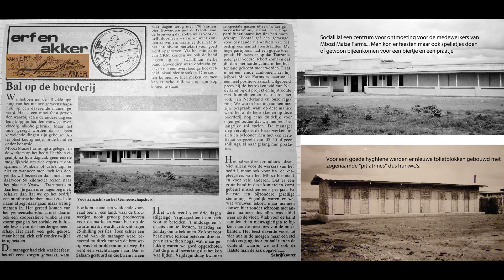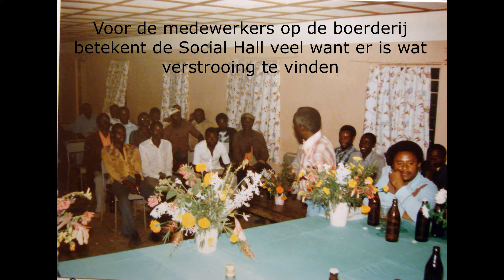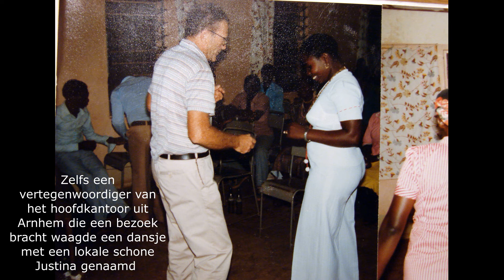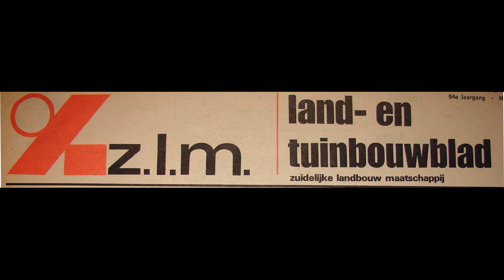Bal op de Boerderij met een feest tot in de late uurtjes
Groot bal op de boerderij met muziek, drank en gezelligheid (video)
Van Halsteren naar Mbozi Maize Farms in Tanzania (aflevering nr. 05)
“Van Erf en Akker” You Tube:
Mbozi Maize Farm ligt behoorlijk afgelegen van wat men zou noemen de “bewoonde” wereld. Dat betekent voor de medewerkers dat ze op zich zelf zijn aangewezen en feitelijk geen plaats hebben waar ze neutraal kunnen verblijven om zich te ontspannen.
Er werd besloten om geld te steken in een gemeenschapshuis ofwel een “Social Hall”. Aanvankelijk keken we enigszins kritisch aan als “consultants” tegen de kosten daarvan want er was nog zoveel meer nodig op het bedrijf.
Toen het gebouw eenmaal klaar was en we zagen welk een nuttige funktie het vervulde kwamen we al snel tot andere gedachten en moesten we de Tanzaniaanse manager Amana Masawe gelijk geven in het uitvoeren van dit plan.
De Social Hall werd feestelijk in gebruik genomen met een gezellige festiviteit. Er was een band die meezwepende muziek ten gehore bracht. Er was volop bier en lokaal gebrouwde dranken en natuurlijk was er ook veel geroosterd vlees.
Er werden toespraken gehouden door CCM partijfunktionarissen en de manager van het boerenbedrijf reikte prijzen uit aan een aantal medewerkers die zich bijzonder verdienstelijk hadden gemaakt.
Het werd een dolle avond die tot het ochtendgloren duurde en daarna nog nasudderde met een aantal plakkers waartoe ook wij behoorden toen de klok alweer 12 uur middag aanwees.
Ach ja de boog kan niet altijd gespannen zijn en zodoende werden de teugels even losgelaten hetgeen we overigens ook met een dikke kater moesten bekopen. Maar ja het zij zo!!!
“Tanzania ligt in Oost Afrika en grenst in het noorden aan Kenya het land waar we 8.5 jaar woonden. In beide landen is naast de vele stam talen de spreektaal Swahili dus dat kwam goed van pas voor ons werk want zodoende konden we direct met de lokale bevolking communiceren.”
Het werk daar in Kiberege zou gaan bestaan uit het ontginnen van een stuk wildernis om er een groot gemechaniseerd boerenbedrijf te beginnen met als hoofdgewas de verbouw van consumptiemais.
We hopen u in vervolg bijdragen er meer over te vertellen en te laten horen. We schreven deze columns in het ZLM Land en Tuinbouwblad ( Zuidelijke Landbouw Maatschappij)
We waren een aantal jaren (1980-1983) werkzaam in Tanzania op twee verschillende projecten.
Ten eerste was dat op het Kiberege Maize Project in de Kilombero vallei
Ten tweede was dat op Mbozi Maize Farms in de hooglanden nabij de grens met Zambia
“Van Halsteren naar Hola in Kenya  en